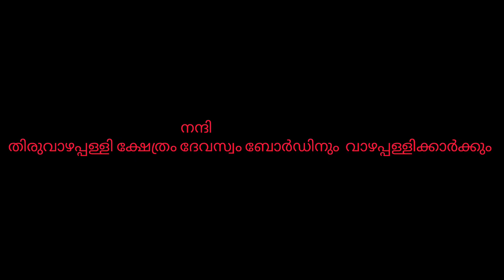Vazhappally Sree Mahadeva Temple utsavam 2022 ! vloger - jeevesh k b ! Matrix channel